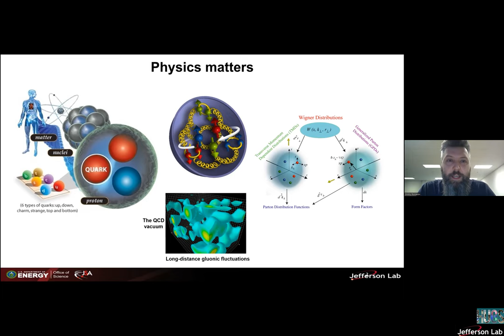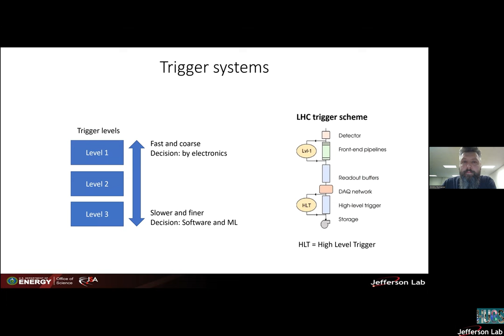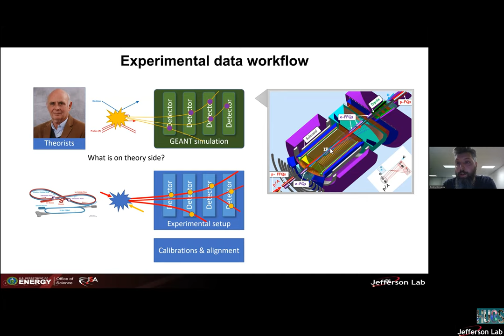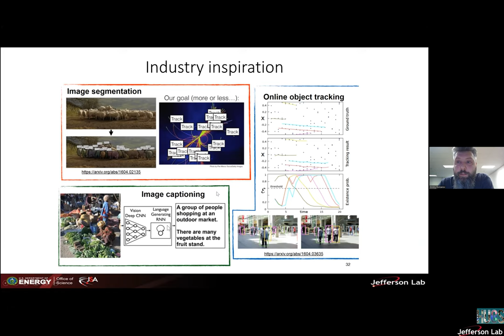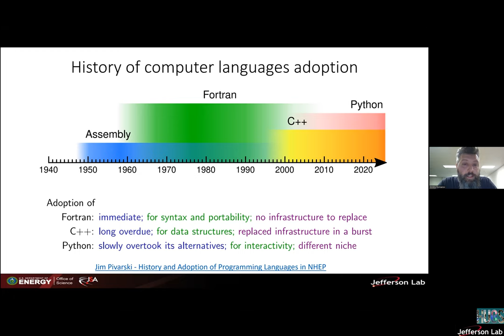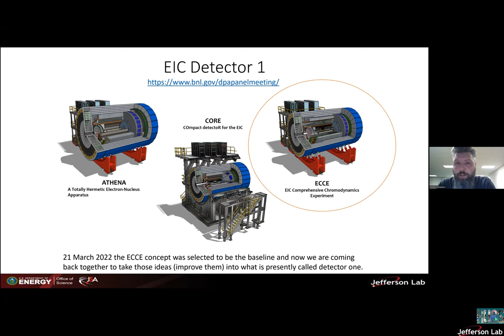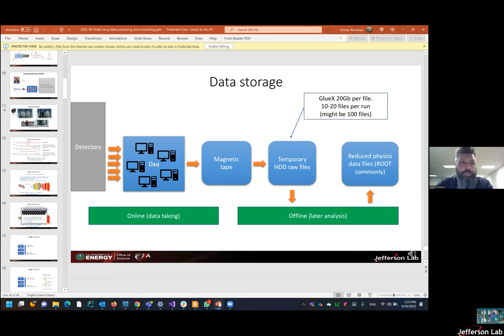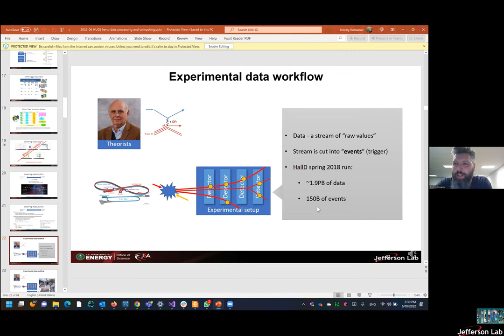Exploring QCD at the Electron Ion Collider Part 3 (Dmitry Romanov)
Dmitry Romanov gives the 3rd and final lecture of Exploring Quantum Chromodynamics at the Electron-Ion Collider during HUGS 2O22 at Jefferson Lab